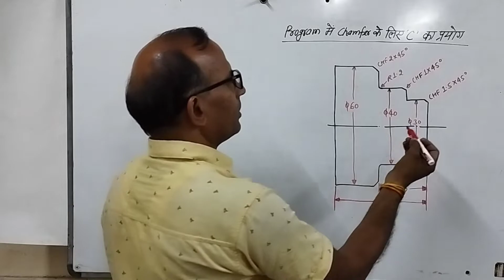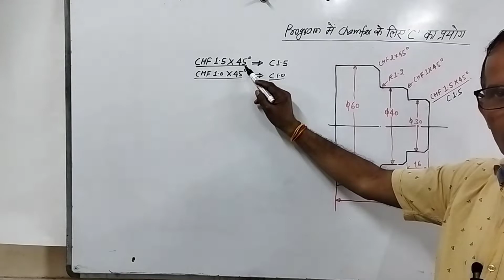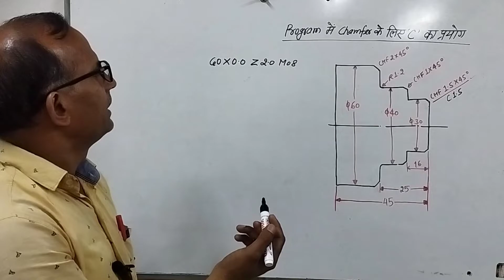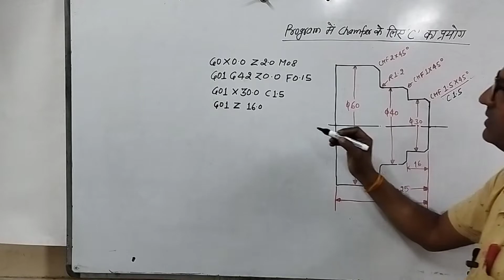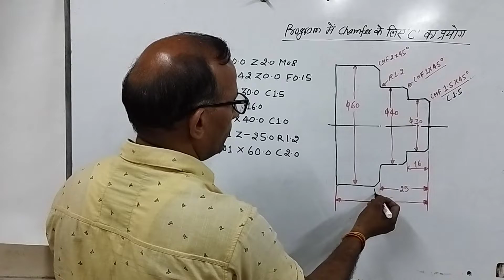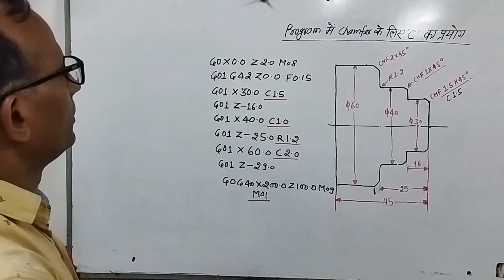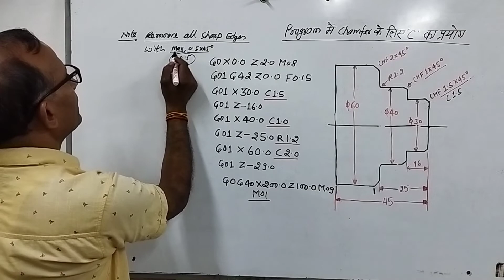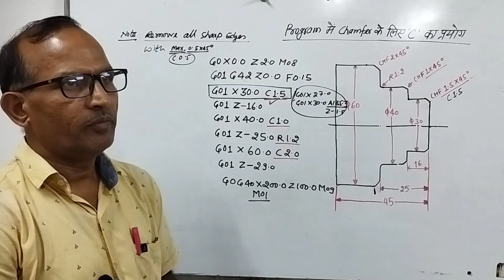Calculate Chamfer Value In Cnc Programing | Chamfer का Start केसे निकाले? | how to use C in cnc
CNC में chamfer के लिए C का प्रयोग | coordinate of chamfer | how to calculate chamfer
Important Links.

‌CNC programing class. 2

CNC programing class. 3

CNC programing class. 4

CNC programing class. 5

CNC programing class. 6

CNC programing class. 7

CNC programing class. 8

Udai Kushwaha
Faridabad (H.R)
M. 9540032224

Your others Queries:-
‌VMC PROGRAMMING
HOW TO OPERATE CNC MACHINE
CNC TRAINING
FANUC CONTROL
SIEMENCE CONTROL
UDAI KUSHWAHA CLASS
VMC TRAINING
CNC WIRECUT
CNC ROUTER
CNC MACHINE OPRTAOR TRAINING IN TAMIL
CNC MAHINE PRICE
CNC OPERATOR
VMC OPERATOR
CNC PROGRAMMING
CNC MACHINE
VMC
CNC
HMC
HMC PROGRAMMING
HOW TO SET WORK OFFSET IN VMC MACHINE
CIRCULAR INTERPOLATION
CNC COST
AUTOMATIC CNC MACHINE
ROUTER CNC
3 AXIS CNC MACHINE
CNC PROCESS
CNC PART PROGRAAMING
VMC OPERARING